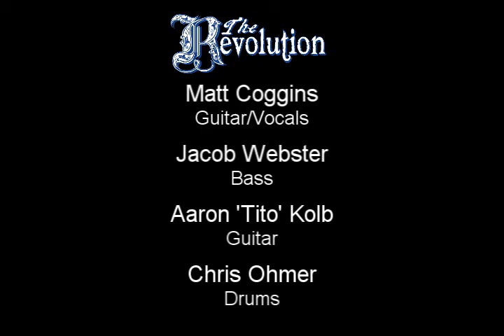Seasick in a Car (Live)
The Revolution performing their new song "Seasick in a Car" at Military Street Music Cafe in Port Huron, Michigan, July 9, 2010.